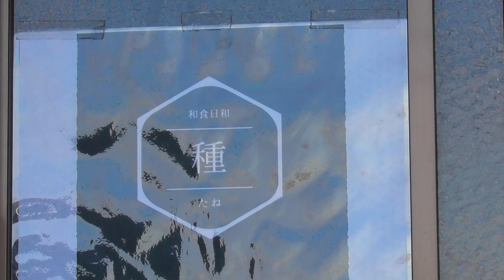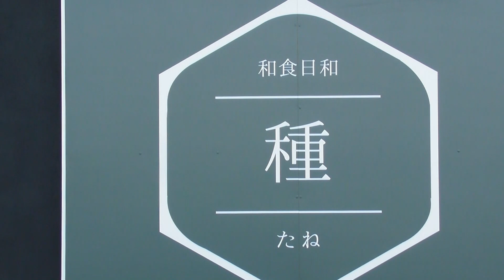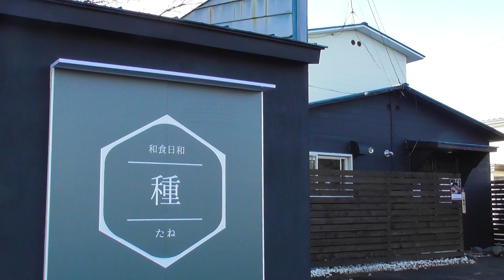牛トロ丼食いました。和食日和 種、帯広市。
店舗名は「和食日和  種」でいいかと思います。種は普通にたねと読みます。帯広の3人組YouTuber「スリーライフ」さんのライブ配信のチャットで当店は知りまして。先月オープンしたばかりなのにコロナの影響でお客さんあまり来ないそうで。

年内に1000名達成目指しているそうです。

まず店内入ってすぐに、店内が禁煙かどうかの確認をしたところ、禁煙店のようです。安心して食事が出来るお店なんですね。次、店内BGMは流れてますか？ラジオは流しているとのことなんで、ラジオ放送はとめてもらいました。

店内では大きい声出せないので、ショボい動画になってしまった。店員さんにMOTOKI  Channelの広報活動してしまったんで、動画はアップすることにしました。スリーライフさんの動画に比べたら、編集がイマ二くらいですが、本来はMOTOKIChannelはスポーツ系のチャンネルなんで、この程度の編集であってもご勘弁いただきたい。スピードスケートの大会は帯広では開催されてますが、無観客で大会実施されてるんで、私もコロナの影響受けています。

和食日和　種
帯広市西17条南3－1
11:00～17:00
0155－67－4556
白樺ダイイチの近くですね。

他関連動画：
小麦の奴隷のザックザクカレーパン食ってみたら、、なまら美味しすぎてビックリΣ(ﾟДﾟ)した。